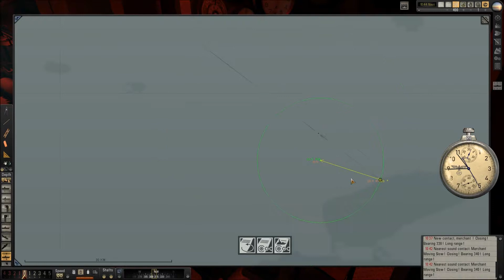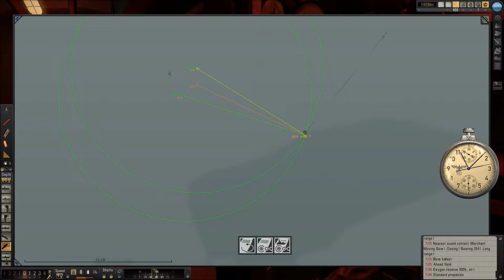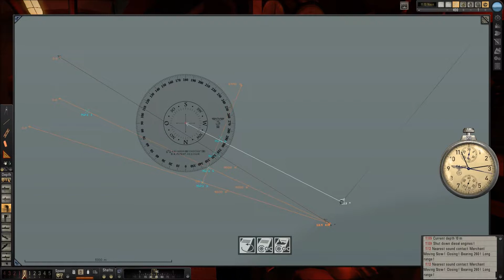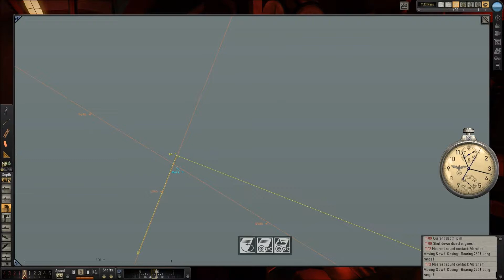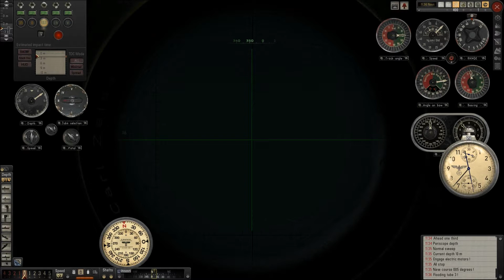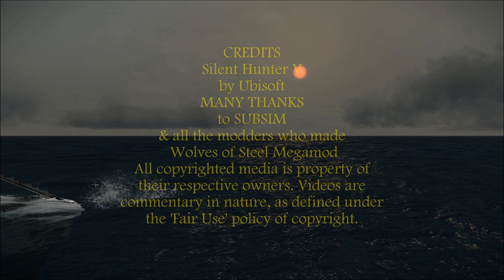Silent Hunter V: Wolves of Steel Megamod Ep 19 Convoy reported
Intercepting a radio message from BDU, Hans worked out a small enemy convoy will pass thru the patrol area in twenty four hours. U-28 was astride the convoys path when it arrived.
Best viewed in darkened room, full screen, HD & wearing stereo headphones
Each episode is edited so there is minimum loading screens & no unnecessary play (for more content)
Facebook page Yuwanna Gaming for more up to date happenings with my channel.
Computer specs
2TB HD,
Commentry recorded with Logitech G430 Stereo Gaming Headset